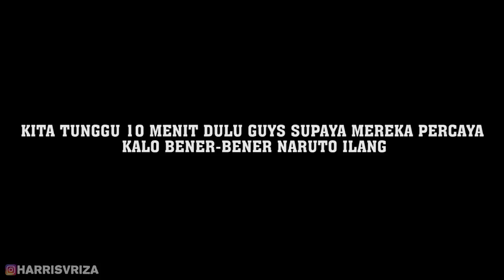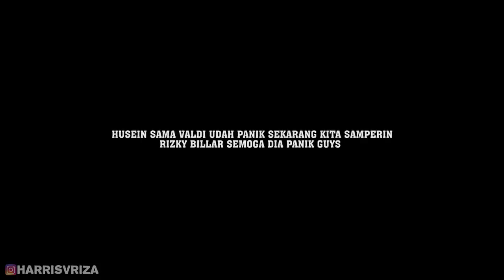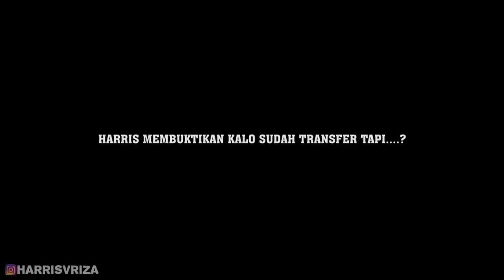PRANK SEMPAK Terbaleskan... kucing RIZKY BILLAR ilang minta ganti 10 juta ...?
Jangan Lupa di download aplikasi Getcontact nya ya guys link download

FOLLOW AKUN INSTAGRAM AKU
Harrisvriza
FOLLOW TIM YOUTUBE AKU
Muhammad Hafian